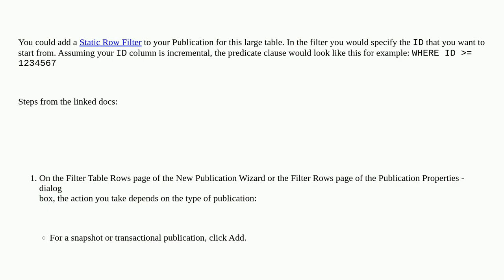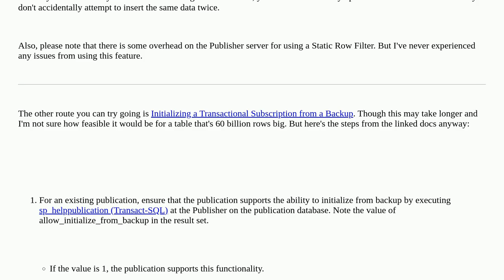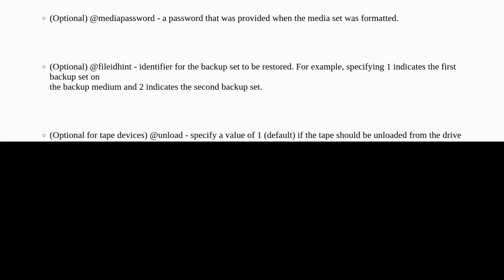Sql server replication - reinitialize from an ID onwards?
A special thanks goes out to the community

  sql-server